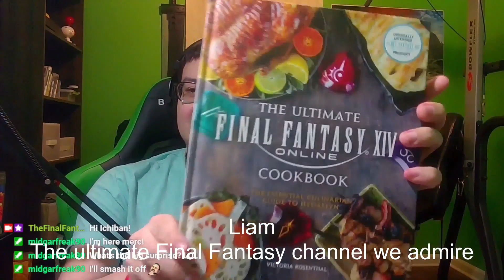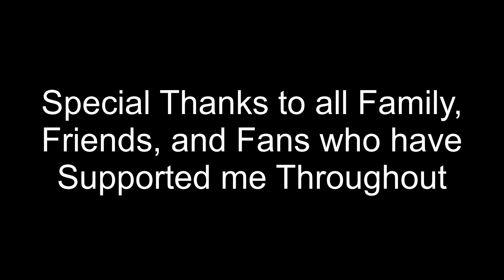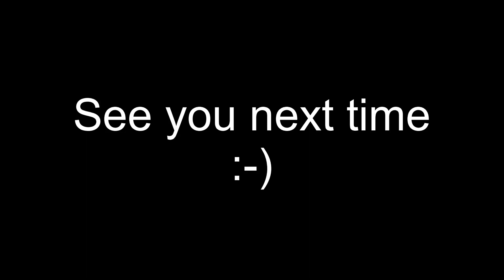S2: E147 -- Love the new courses | Mariokart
Hope you enjoy! Be sure to check out all of my playlists!